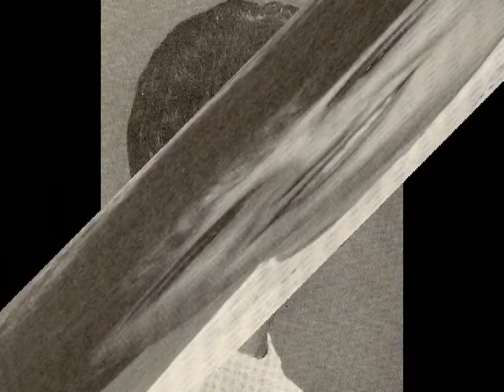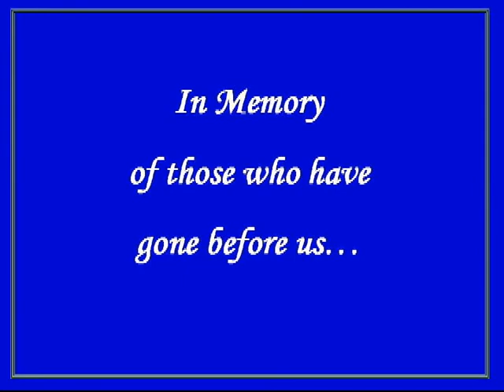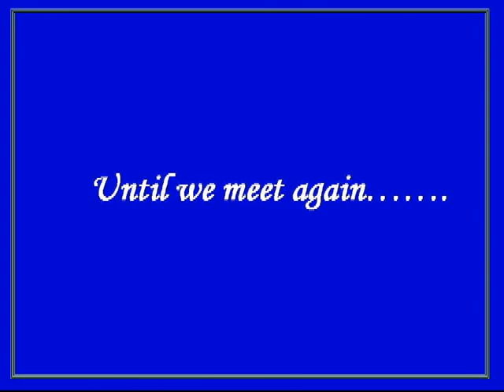St Andre 50th Reunion